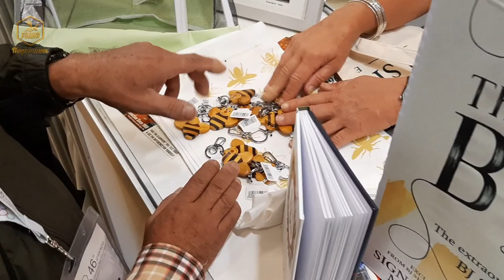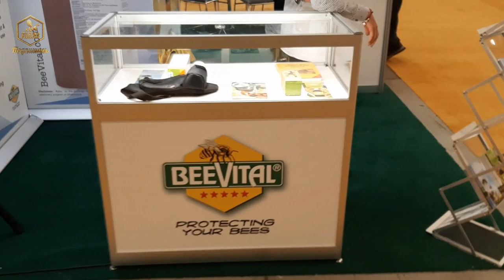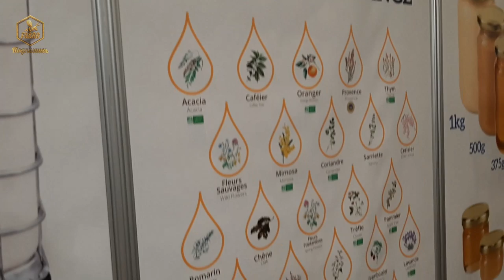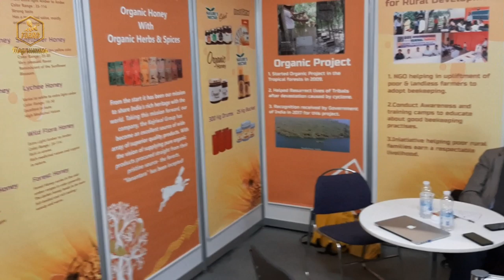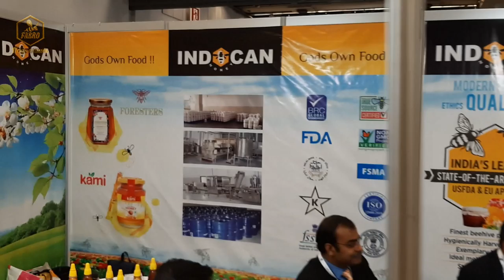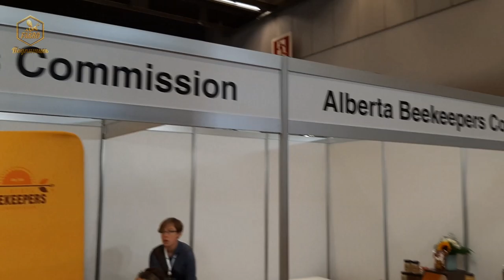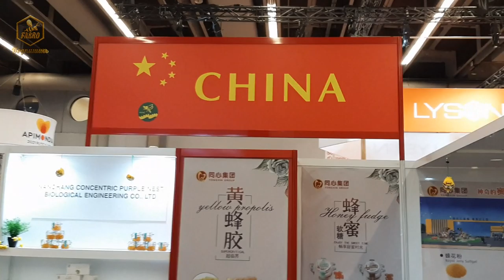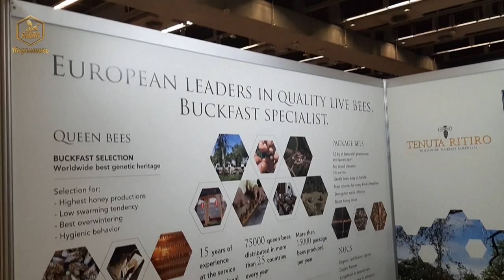Апимондия 2019 / Обзор стендов 3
Апимондия 2019 / Обзор стендов с конгресса Апимондии 2019 в Канаде. Часть 3